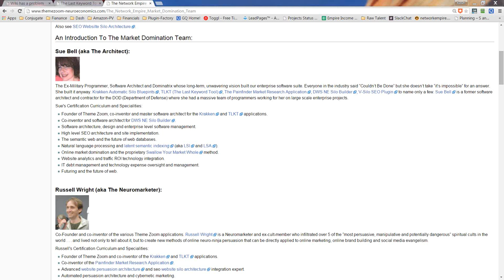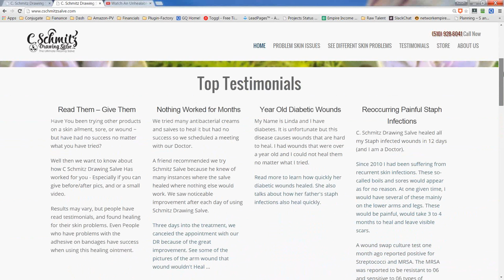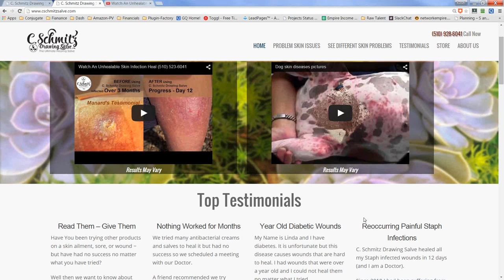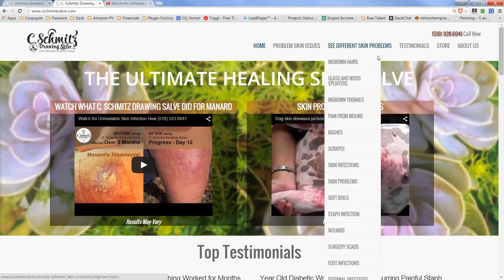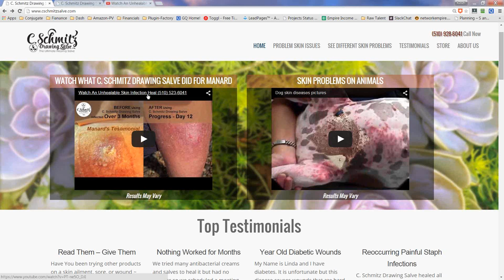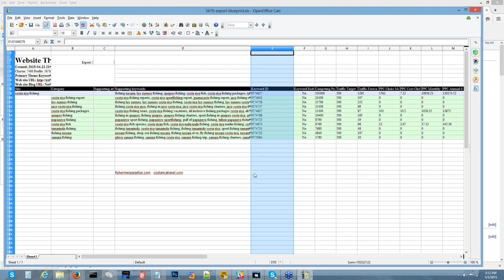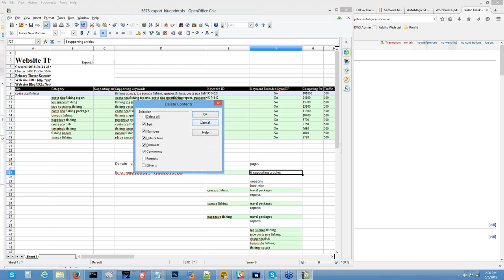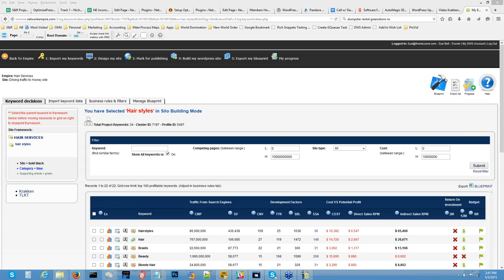(May 6, 2015 - Vintage SEO) Member's Only Webinar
Jimmy Kelley SEO Entity Reloaded Local SEO Ranking Software and Training

or

Are you ready to dominate the SEO landscape with advanced, AI-proof strategies?

Introducing Jimmy Kelley Entity SEO Reloaded—an elite training course crafted by the world-renowned SEO expert Jimmy Kelley. This course is your exclusive gateway to mastering entity-based SEO techniques that guarantee unmatched success in both local and national markets.

Why Choose Jimmy Kelley Entity SEO Reloaded?

Cutting-Edge SEO Strategies:

Learn the most advanced local and national SEO techniques designed to be resilient against evolving AI technologies.

Stay ahead of the curve with future-proof strategies that deliver lasting results.

Expert-Led Training:

Gain insights directly from Jimmy Kelley, an SEO expert who has consulted for top Fortune 100 companies and achieved phenomenal results.

Benefit from his unparalleled expertise and deep understanding of SEO, developed over years of pioneering success.

Exclusive Tools and Access:

Brand Signals Control Panel: Access a unique tool that allows you to manage and optimize your brand signals effectively.

Stormbreaker Software: Get hands-on training with our proprietary software, designed to supercharge your SEO efforts.

Focused Course Content:

This course is dedicated solely to entity-based SEO training, ensuring you receive the most specialized and in-depth knowledge available.

New Membership Fee: Join now at the new rate of $397/month and invest in your future SEO success.
What You’ll Get:
Comprehensive Training Modules: Detailed, step-by-step guidance on implementing advanced, entity-based SEO strategies.
Interactive Learning Experience: Engage with live sessions, Q&A opportunities, and hands-on training with Jimmy Kelley.
Dedicated Support: Access to a community of like-minded professionals and direct support from Jimmy Kelley’s expert team.
Secure Your Spot Today!
We look forward to helping you achieve SEO excellence with Jimmy Kelley Entity SEO Reloaded.

Best regards,
Russell and Kalyn Wright
Founders, Super Intelligent AI SEO